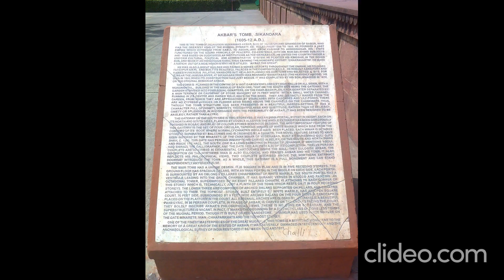Mughal emperor Akbar's tomb | Agra | Sikandra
It is situated in 119 acres of grounds in Sikandra, a sub of Agra, Uttar Pradesh, India. इसका निर्माण कार्य स्‍वयं अकबर ने शुरु करवाया था। यह मकबरा हिंदू, ईसाई, इस्‍लामिक, बौद्ध और जैन कला का सर्वोत्‍तम मिश्रण है। लेकिन इसके पूरा होने से पहले ही अकबर की मृत्‍यु हो गई। बाद में उनके पुत्र जहांगीर ने इसे पूरा करवाया। जहांगीर ने मूल योजना में कई परिवर्तन किए। इस इमारत को देखकर पता चलता है कि मुगल कला कैसे विकसित हुई। दिल्‍ली में हुमायूं का मकबरा, फिर अकबर का मकबरा और अंतत: ताजमहल, मुगलकला निरंतर विकसित होती रही। सिकंदरा का नाम सिकंदर लोदी के नाम पर पड़ा। मकबरे के चारों कोनों पर तीन मंजिला मीनारें हैं। ये मीनारें लाला पत्‍थर से बनी हैं जिन पर संगमरमर का सुंदर काम किया गया है। मकबरे के चारों ओर खूबसूरत बगीचा है जिसके बीच में बरादी महल है जिसका निर्माण सिकंदर लोदी ने करवाया था। सिकंदरा से आगरा के बीच में अनेक मकबरे हैं और दो कोस मीनार भी हैं। पांच मंजिला इस मकबरे की खूबसूरती आज भी बरकरार है। After his death, Akbar's son Jahangir completed the construction in 1605–1613. It cost 1,500,000 rupees to build and took 3 or 4 years to complete